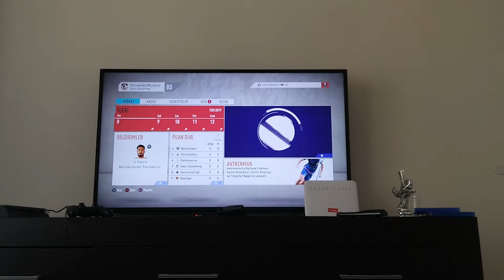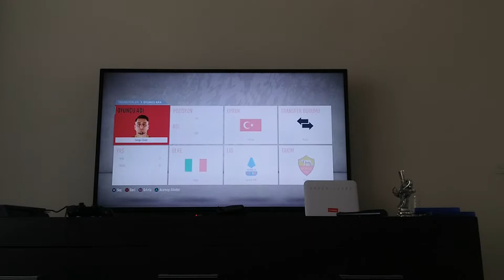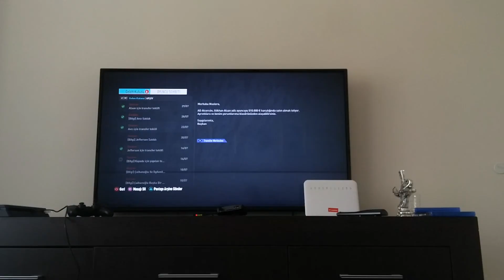Analig devam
FİFA 20